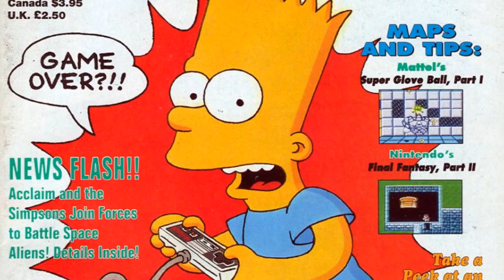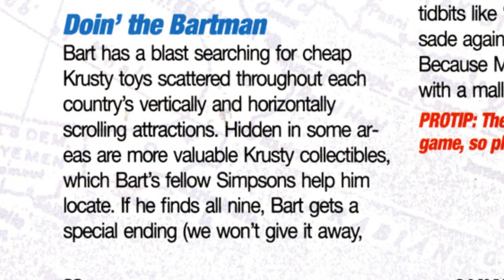The Simpsons: Early Video Games - Hibbert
We take a look at the first group of Simpsons games that came out in 1991 and the beginning of 1992. Including The Simpsons Arcade Game, Bart vs the Space Mutants, House of Weirdness, Escape from Camp Deadly and Bart vs the World. Dramatic things happen.

This video was made just because IINIX0N complained that I hadn't made a video in a while on Steam, so tribute goes out to that guy. Thanks to Mike for his non-yellow but painted yellow arm, Lumenni for an evil Smithers and Andrew for another world class pan.